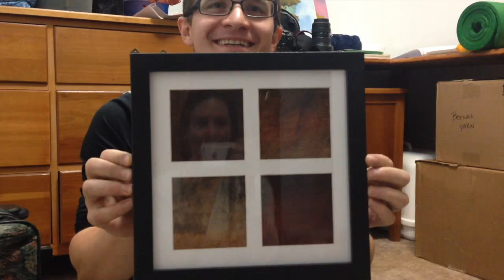Turning Salmon Leather in to Art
All you need to turn fish skin in to leather is... tree bark?